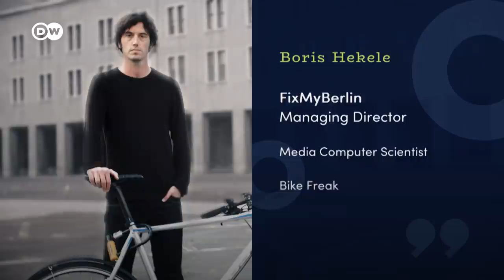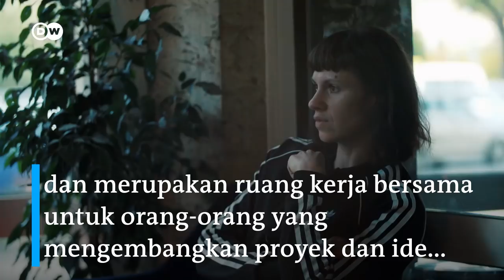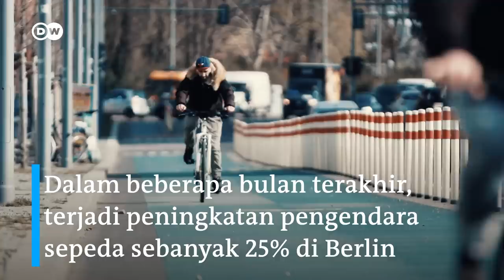Inovasi Ibu Kota Jerman untuk Atur Lalu Lintas di Berlin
Bagaimana cara agar warga ibu kota Jerman nyaman bertransportasi? CityLAB di Berlin menjadi laboratorium inovasi yang melahirkan ide-ide canggih agar bisa jadi kota berkelanjutan yang lebih hijau dan cikal bakal kota masa depan yang nyaman. Inovasi CityLAB dalam mengatur lalu lintas seperti misalnya elwat Fix My Berlin jadi mendesak karena populasi Berlin meningkat sekitar 20.000 setahun. Beberapa orang memperkirakan, kota ini akan dihuni 4 juta orang pada tahun 2030.

Suka dengan video DWGlobalIdeas ini?